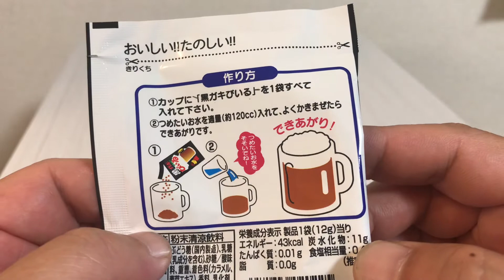🇯🇵 Japan food #341 黒ガキびぃる🍺